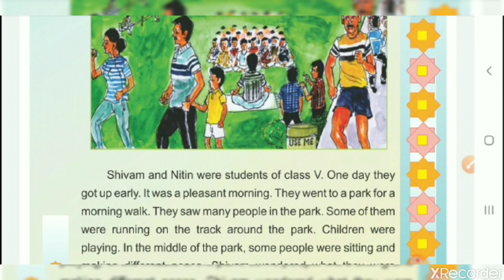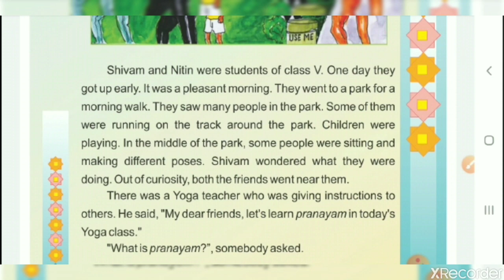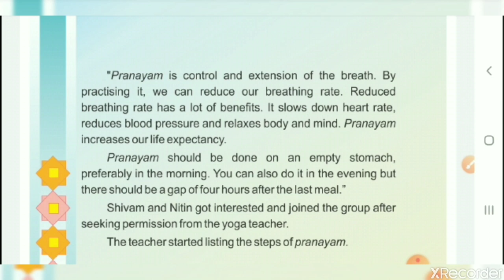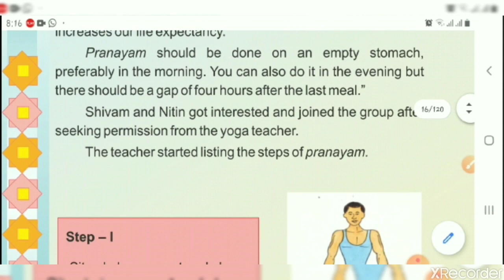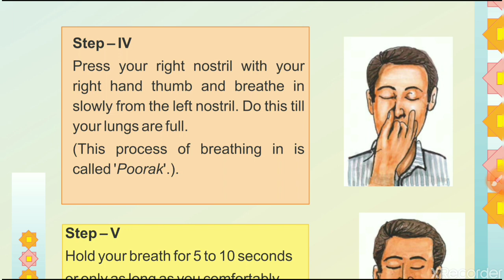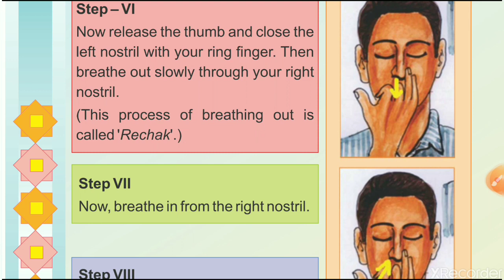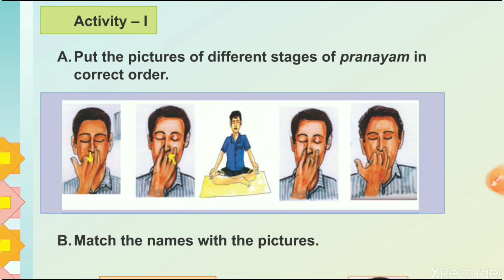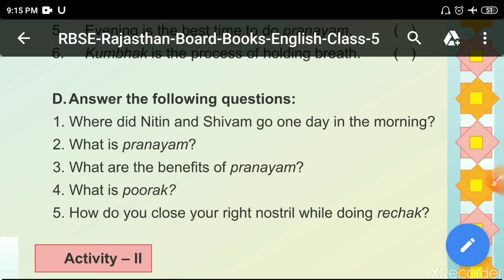Class 5 lesson 2 let's learn Pranayam (RBSE )with line to line Hindi translation. ENGLISH READER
Let's learn Pranayam with knowledge hub.learn how to perform rechak,pooram,kumbhak,aasan
With yoga teacher's instructions.
Pranayam reduces ur B.P.,Slow down heart rate, increase your life expectancy.
Pranayam should be done on empty stomach.

Here I'm providing you links of class 5

and u want to learn how to join Zoom app.
then u can learn from here.